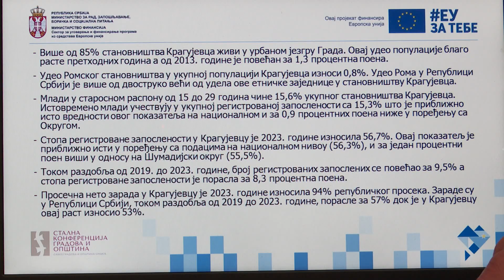10 minuta: Mapiranje potreba u oblasti socijalne zaštite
U okviru projekta ''Podrška održivim uslugama socijalne zaštite u zajednici i politikama uključivanja na lokalnom nivou'' održana je radionica ''Mapiranje potreba''.